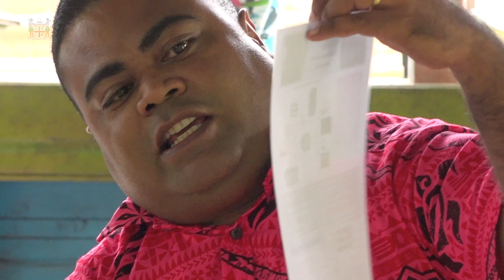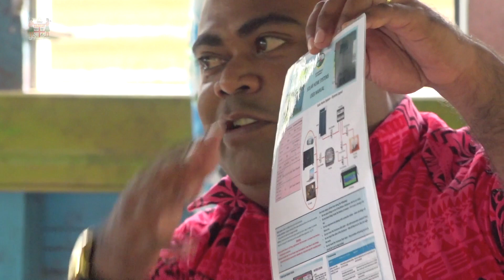Fijian Minister for Infrastructure hands over the Solar Home System for Valeni Village in Cakaudrove